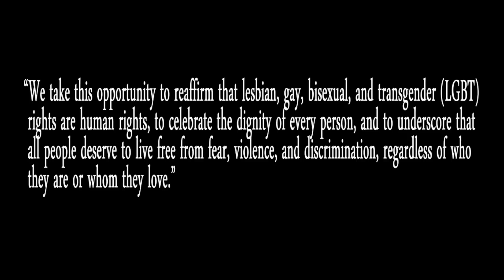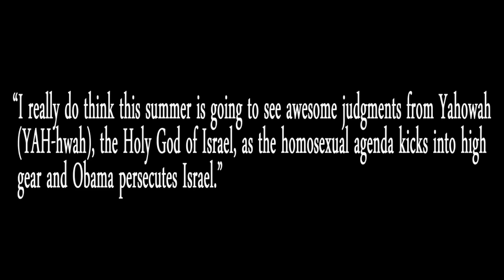Gods Judgment Coming to America, McTernan warns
Here’s another end-times commentary based on reports from Clean TV Special Correspondent John McTernan.
In yet another shocking turn of events, McTernan’s Insight Blog reports President Obama has officially transformed the promotion of sexual sin into a global, public celebration.  Obama was quoted by CNS News online as having declared Sunday, May 17th, 2015 the “International Day against Homophobia and Transphobia.”

Obama’s proclamation reads, in part, “We take this opportunity to reaffirm that lesbian, gay, bisexual, and transgender (LGBT) rights are human rights, to celebrate the dignity of every person, and to underscore that all people deserve to live free from fear, violence, and discrimination, regardless of who they are or whom they love.”

McTernan asks, “What more can this man, Obama, do to provoke the Creator to judge America?”  He quotes II Peter 2:6, “And turning the cities of Sodom and Gomorrha into ashes condemned them with an overthrow, making them an ensample unto those that after should live ungodly.” And, in closing, McTernan prophetically observed, “I really do think this summer is going to see awesome judgments from Yahowah (YAH-hwah), the Holy God of Israel, as the homosexual agenda kicks into high gear and Obama persecutes Israel.”

Are you and your loved ones ready for what’s coming?  If you care about America, arm yourself with information, and share it with those you love.

John McTernan wants you to have the tools you need by offering you his Prophecy Packet, free of charge.
For more timely insights from best-selling author, John McTernan, visit his online site at USAProphecy.com ; then enter the Insight blog where you may also order from his collection of informative printed materials.
This has been Todd Beezley, reporting.
...and view more videos on our